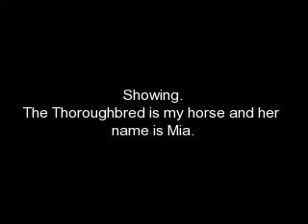Horses are a girl's best friend!!!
Please make comments because this is my very first video. Don't be so rude making them. ok.